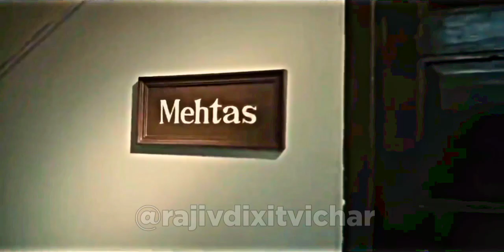Scam 1992 Reality❗by RAJIV DIXIT || Harshad mehta scam ya kuch orr... 🤔